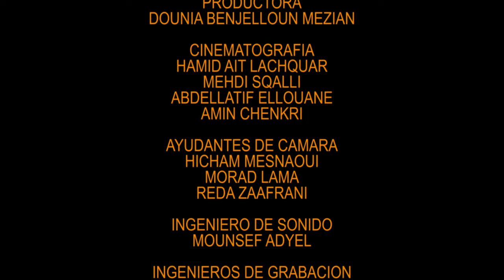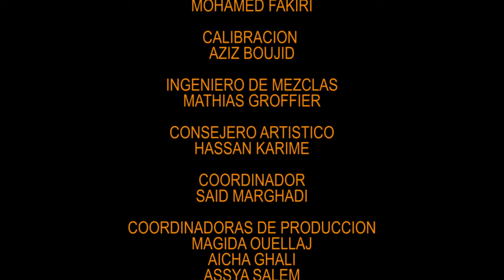LA ANTOLOGIA DE LAS MUSICAS Y DANZAS AMAZIGH MOYEN ATLAS